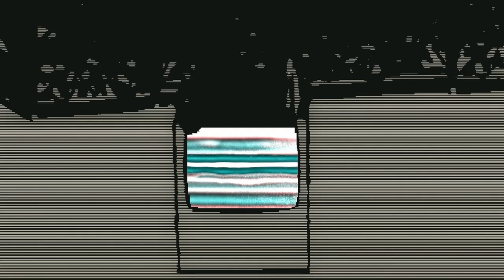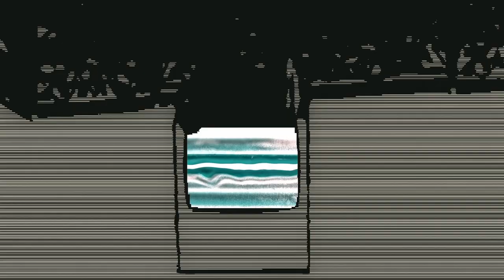My blood pressure went down to fifty ...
Nerve’s systematic operation and blood’s circulation